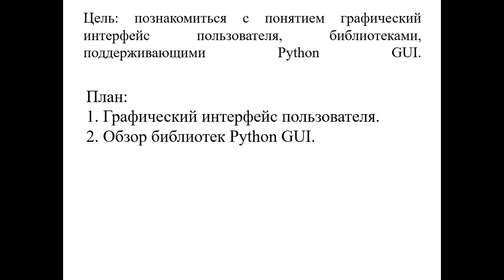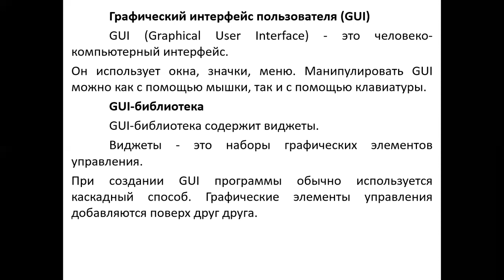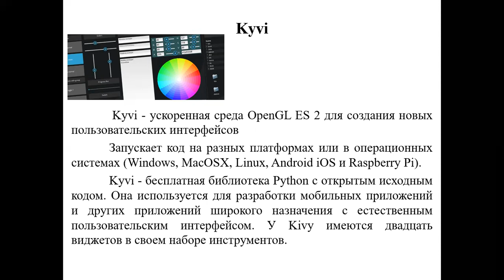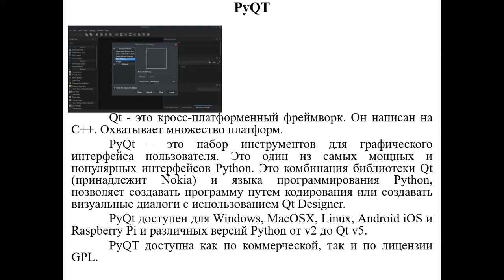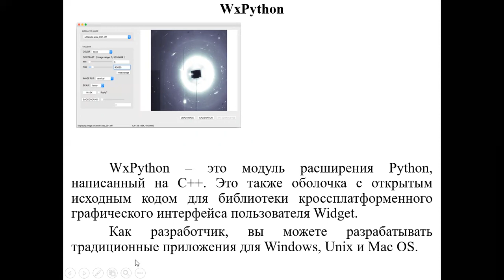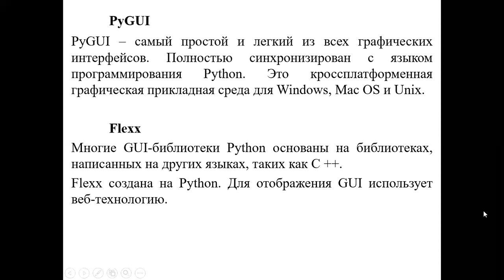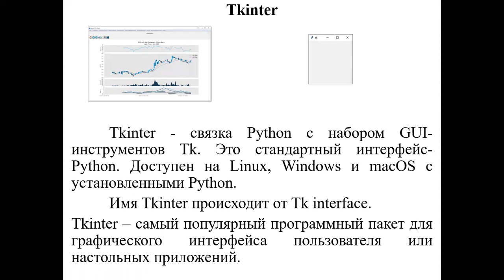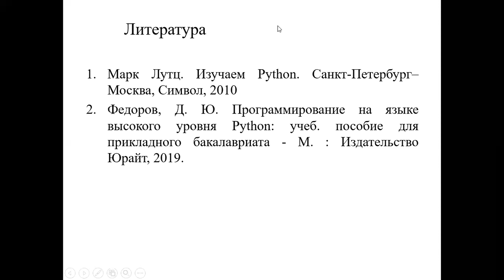Лекция 11. Графический интерфейс пользователя